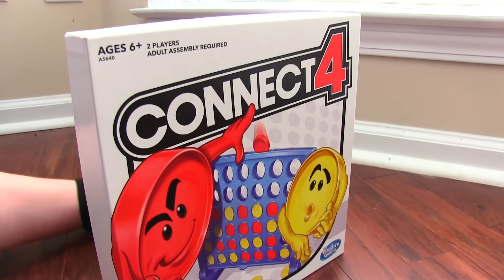Sonic Movie But With Shadow Choose Favorite Design in Plush (uh meow)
Sonic Movie But With Shadow Choose Favorite Design in Plush (uh meow), Several clips of the famous scene of Sonic uh meow from the movie Sonic the Hedgehog
New Shadow the Hedgehog Teaser for Sonic the Hedgehog Movie 2 or 3

If anyone knows who did the shadow  with long legs or any other edit, please let me know been unable to locate the original artists. Would like to credit them accordingly.